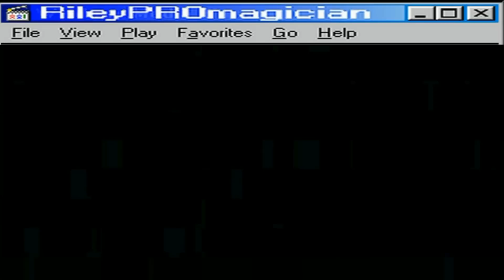Roman Atwood Reacts to Magic! - RomanAtwoodVlogs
One of my favorite Pranksters Roman Atwood checking out one of my magic tricks! Can't wait for Natural Born Pranksters movie to come out also Paintball car prank I have more magic and prank videos coming soon. Thanks for the support everyone !